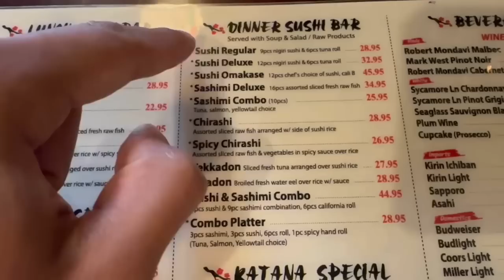STUD MUFFINS | JPG'S RAW IPHONE VLOG | EP. 10